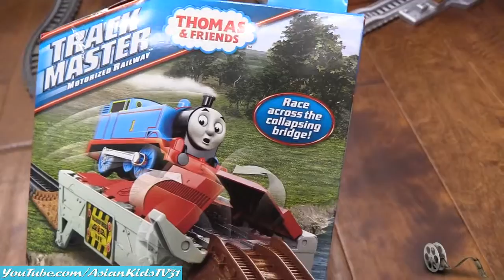Kids' Toy Channel: Thomas & Friends' The Great Race. Trophy Thomas Trackmaster Trains and More